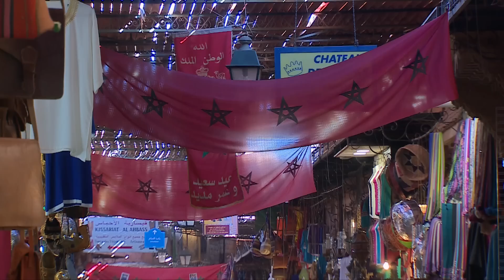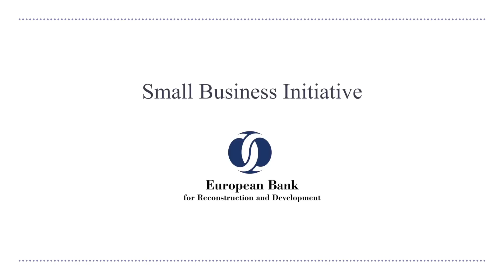International Advisory: Making Moroccan Tea Global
With funding from the European Union, the EBRD worked with SITI, the leading Moroccan producer of high quality handmade tea-bags. With the help of our adviser from Romania, the company developed its logistics functions, cutting costs at the same time and improving reliability.